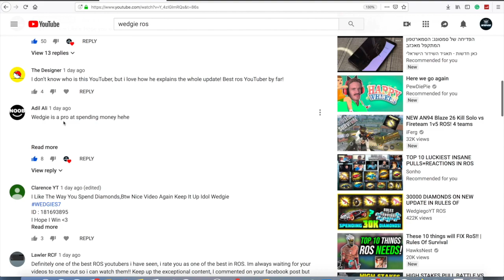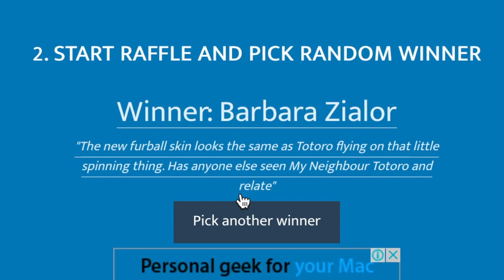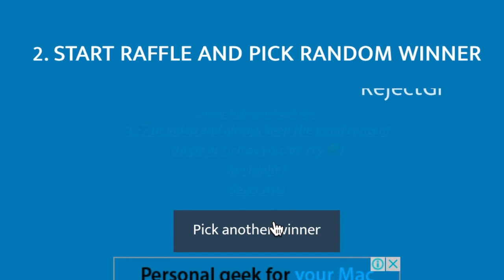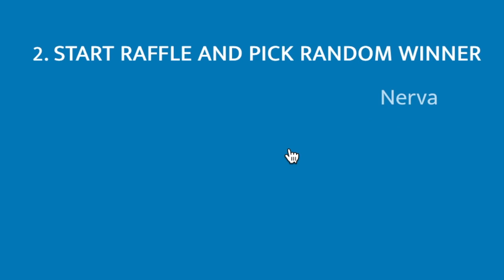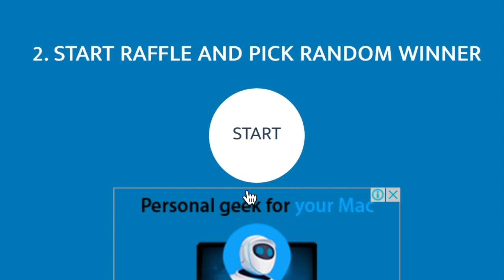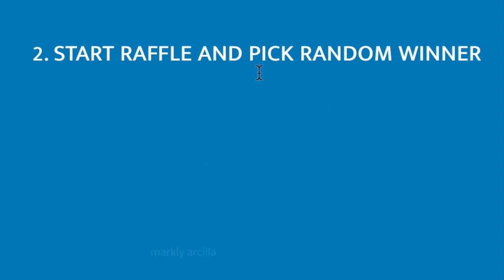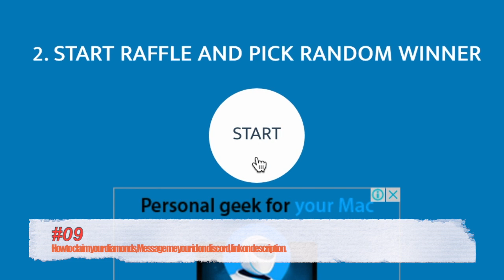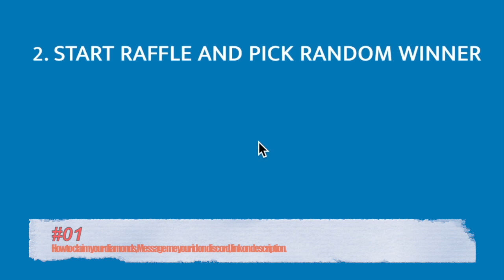50 GIVEAWAY WINNERS! | 300+ Purple shards and 1600 Advance tickets ideas?! {Rules of survival}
Remember I said I will pick 50 winners from my comments?! Here they are! (Watch the video fully) Thx!

Love - Wedgie